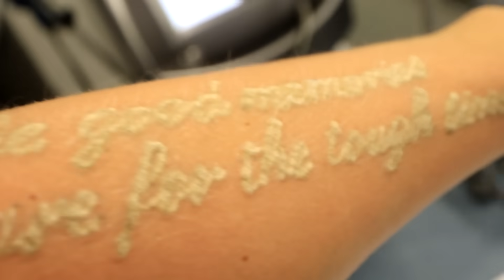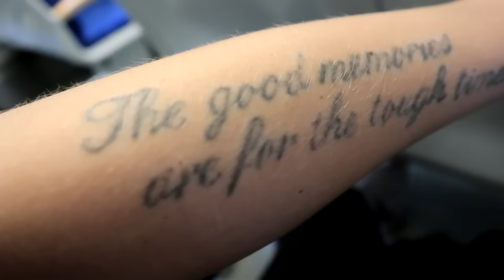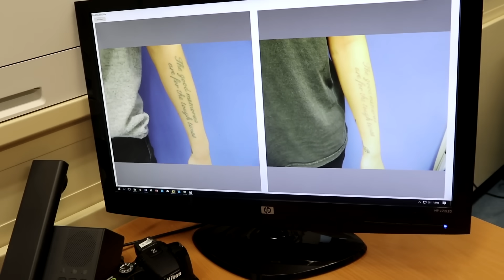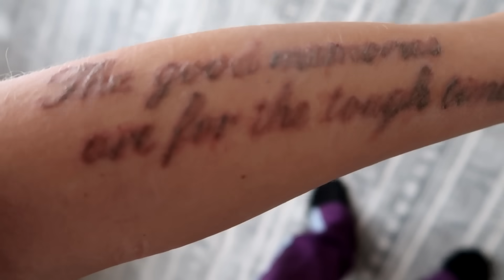SPIJT VAN TATTOO | Mijn Laserbehandeling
Vandaag een video over mijn laserbehandeling En waarom ik spijt heb van deze tattoo. Even ter info: de tattoo is niet helemaal verwijderd, omdat ik deze ga coveren met iets anders. Daarom is het dus niet nodig om het geheel te laten vervagen, maar als dit je wens is, is dit natuurlijk bij het Nationaal Huidcentrum mogelijk. De witte puntjes die je tussen de sessies door ziet, komen door de zonnebank waar ik destijds nog onderging. Dit vervaagt en is momenteel ook helemaal weggetrokken! Het resultaat is fantastisch!